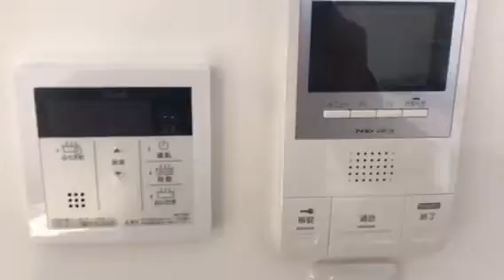東海大学湘南キャンパス新築アパートデザイナーズ102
満室御礼本物のデザイナーズ
il mio spazio（イル・ミオ・スパツィオ）
My own spaceという意味で文字通り「私の部屋」でも、「私だけの空間」

概要はこちらです。

東海大学湘南キャンパス徒歩１分静かな住宅街の一角の新築アパート「本物のデザイナーズ」

あなたならどのお部屋！？
全８部屋、テイストや色合い、間取りがまったく違うプロジェクト間取り決定まで１０ヶ月かかりました。

充実の諸設備
オートロック・バストイレ別・独立洗面所・洗濯機室内・
インターネット使い放題（予定）・バス追い焚き機能付き

101号室 CAFE NEW YORK 10.2畳　専用庭
60,000円　管理費3000円
102号室 ナチュラル　10.6畳　専用庭
59,000円　管理費3000円
103号室 ザ・男　11.8畳　ラフさ
57,000円 管理費3000円
105号室 和モダン　7.6畳＋4.4畳大の土間
57,000　管理費3000円

201号室 女性向けのシック　8.9畳　中庭を望む
62,000円　管理費3000円
202号室 ザ・女性　8.7畳　　仕切れば1DKに
62,000円　管理費3000円
203号室 シンプルなストイック 8.6畳ロフト付き
60,000円　管理費3000円
205号室 和レトロ　11.5畳　天井吹き抜け お申し込